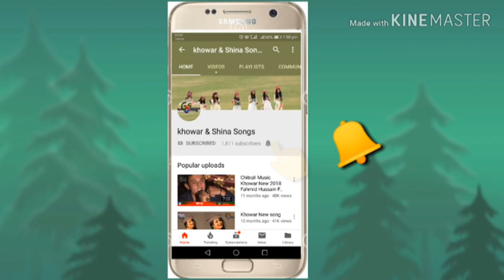Sufiyana Kalam by Irfan Ali Taj & Moaaz Afridi 2019